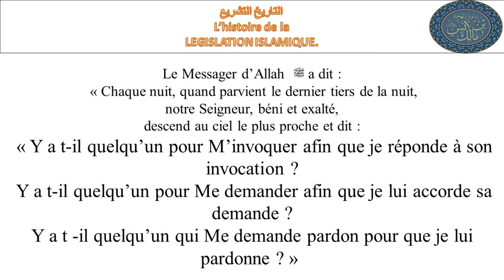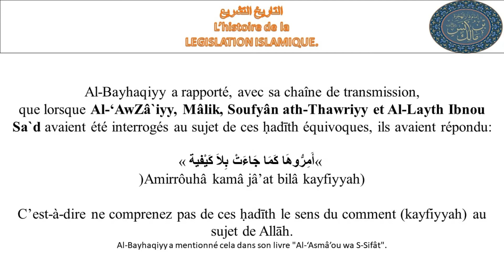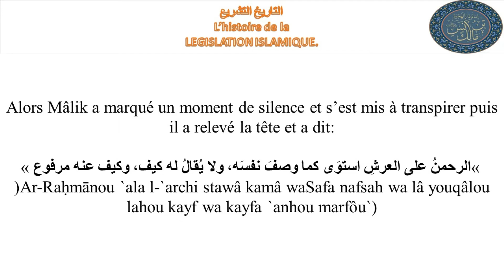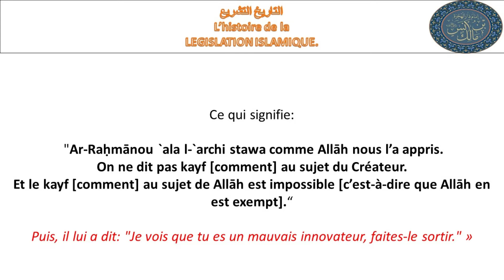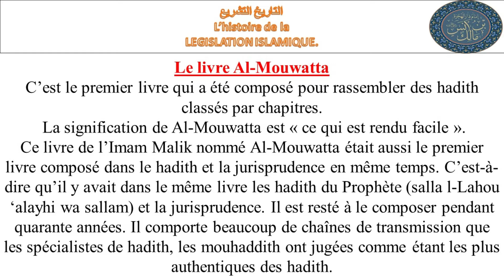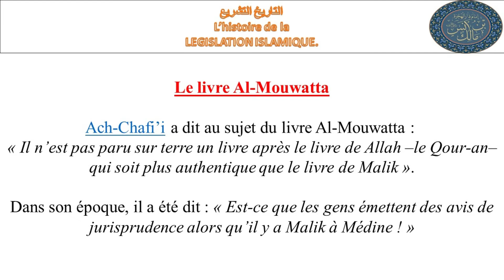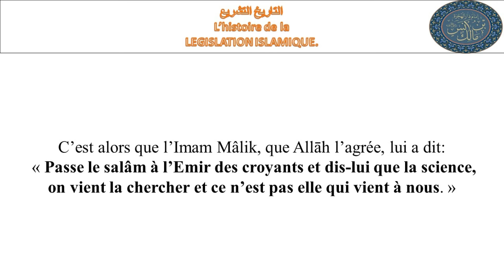[09] Imaam Maalik par Fr. Zayd Imamane